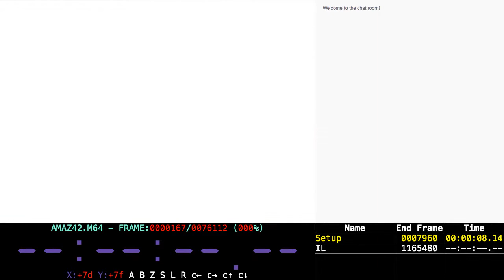Mario 64 - A-Maze-ing Emergency Exit - 0x A Presses - Console Verification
The large purple timer does not end due to a (now-fixed) bug.
The splits timer starts at controller pairing, and the frame counter counts input frames (not display frames). The large purple timer counts starting from level entry. The first part of the video is setup, and is not counted as part of the IL's A-press count.